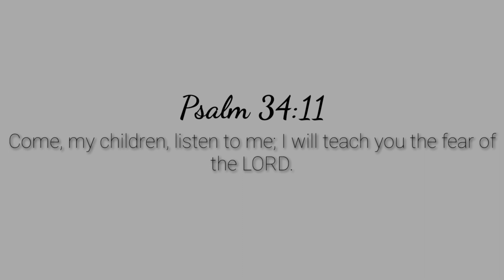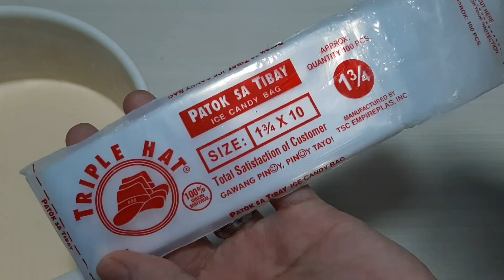HOMEMADE MAGNUM ICE CREAM 2 INGREDIENTS ONLY! | NO MIXER | WITH MAGIC SHELL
INGREDIENTS:
1 CAN ANGEL KREMDENSADA
4 GOYA DARK CHOCOLATE